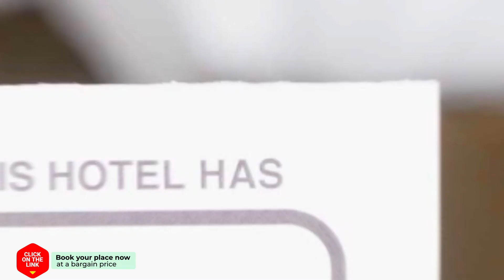Local Villa Natura hotel review | Hotels in Skalanion | Greek Hotels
Local Villa Natura hotel video review. Hotels in Skalanion, greek 3 stars hotels.